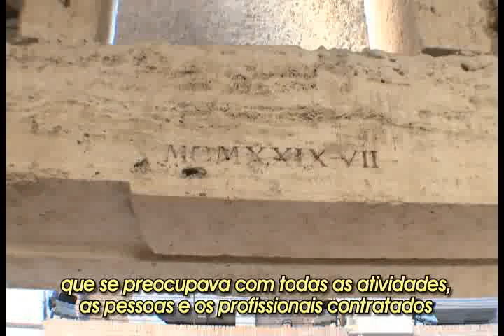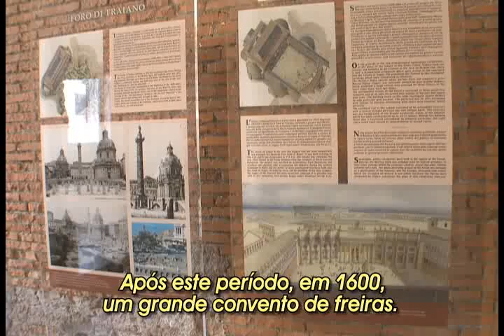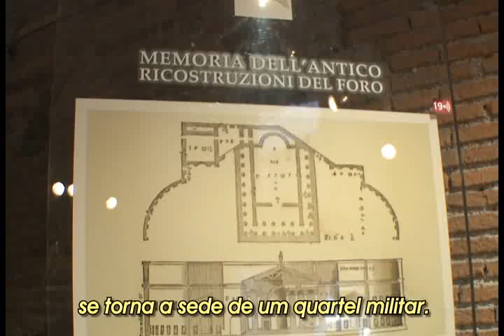[20.05.12] Programa Pedro Alcântara - Especial Roma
--- ROMA:
- Mercado de Trajano
- Bate Papo com Paula Cristina no Pantheon
- Fontana De Trevi
- Gianícolo
- Piazza Venezia
- Piazza Spagna
- Via Del Corso